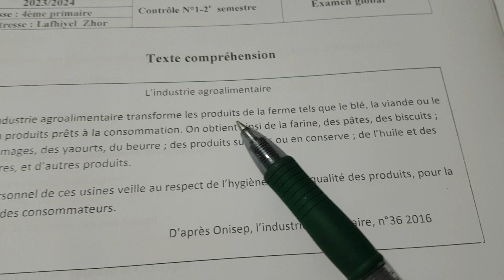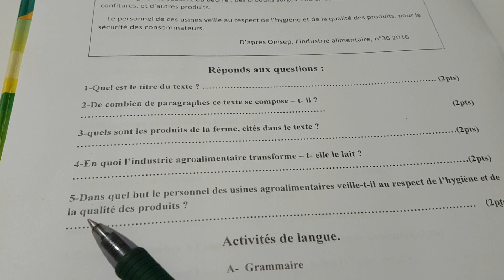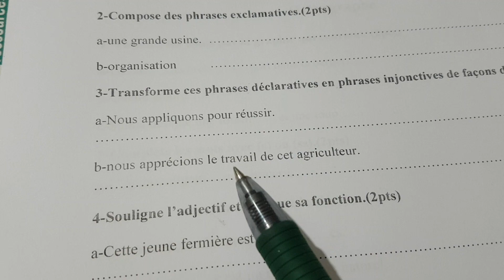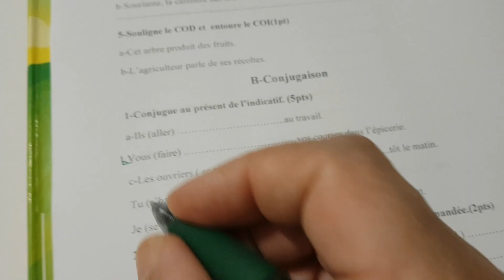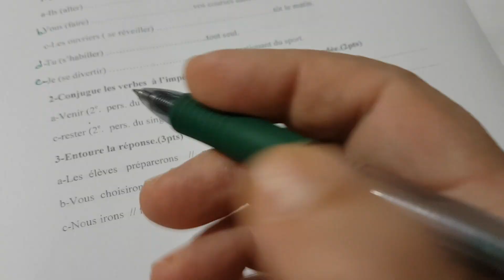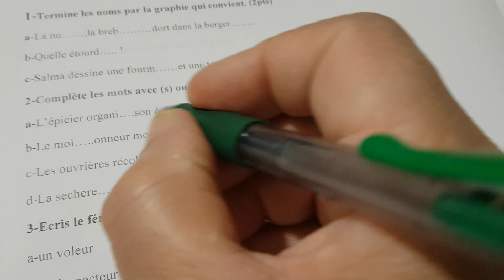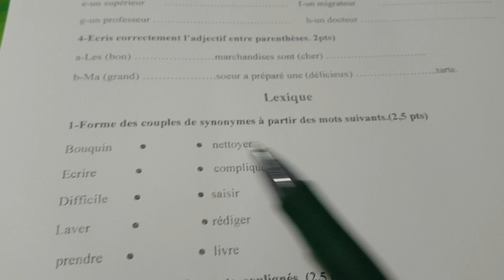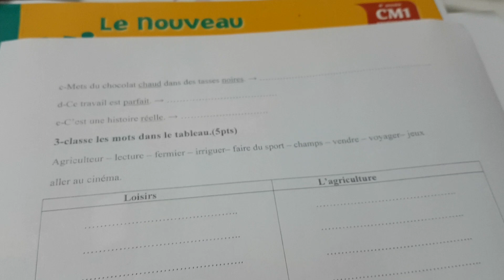CONTRÔLE N°1~2ème semestre Le nouveau vivre le français CM1